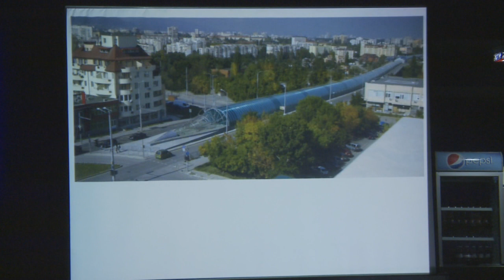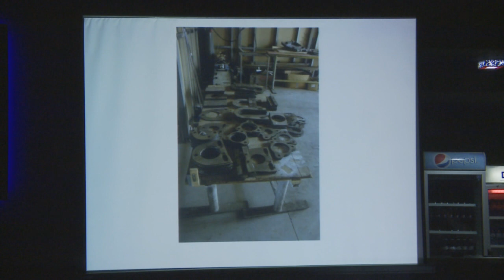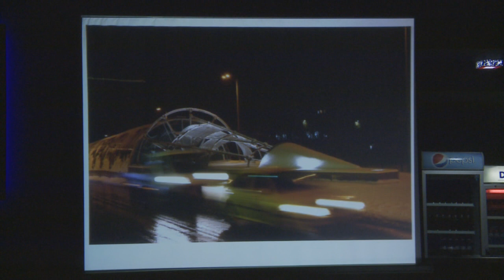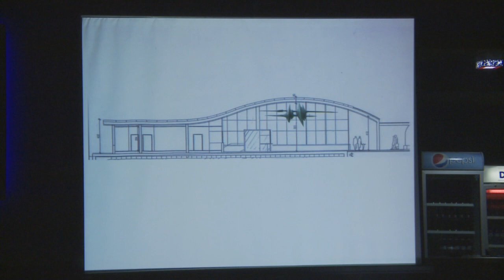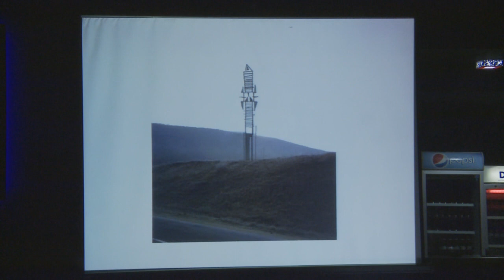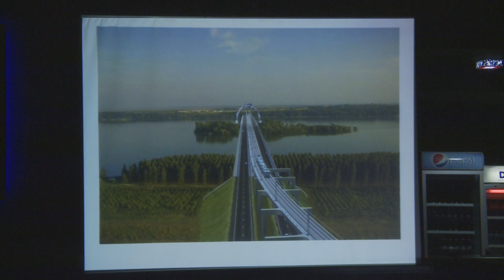Даниел Манолов @ Pecha Kucha Sofia, vol.6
Даниел Манолов @ Pecha Kucha Sofia, vol.6 : новини, продукти и фирми за обзавеждане и строителство - организатор на Pecha Kucha Night Sofia

Devised by Astrid Klein and Mark Dytham (Klein Dytham architecture), Pecha Kucha Night was conceived in 2003 as a place for young designers to meet, network, and show their work in public. Presently, Pecha Kucha Nights are held regularly in more than 280 cities all over the world.